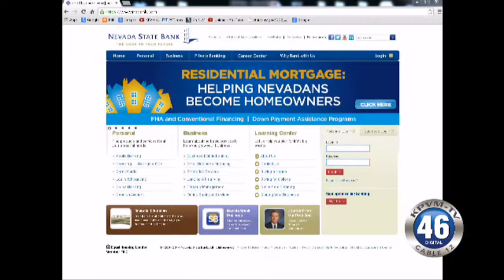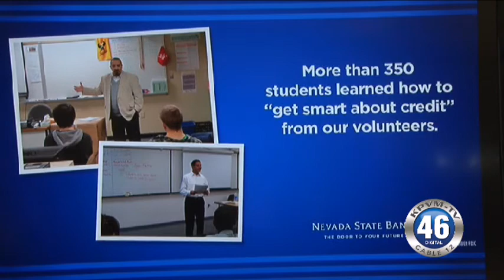04/18/2014 Nevada State Bank Small Business Webinars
Nevada State bank has new webinars that the small business owner can view and also interact with.